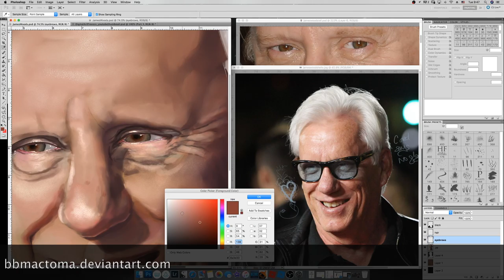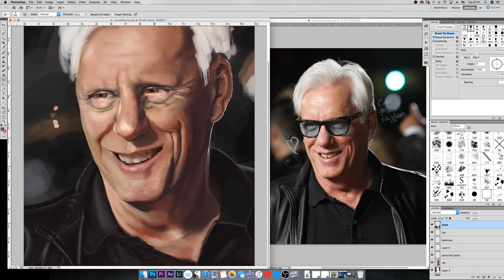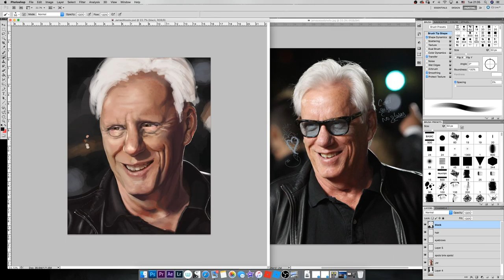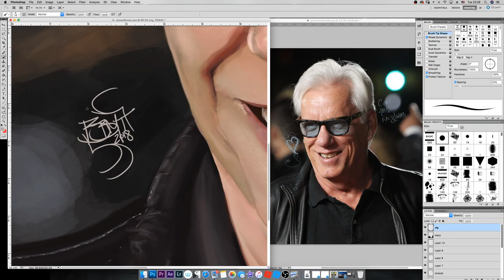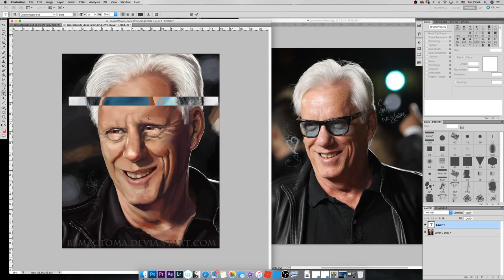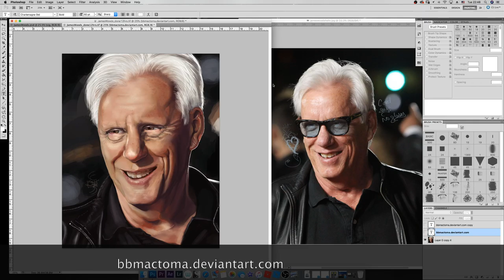James Woods Portrait part 5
Done after 12 hours. Major tablet malfunctions so some of the feed got cut off, but it is finished, and available on Fine Art America and DeviantArt.